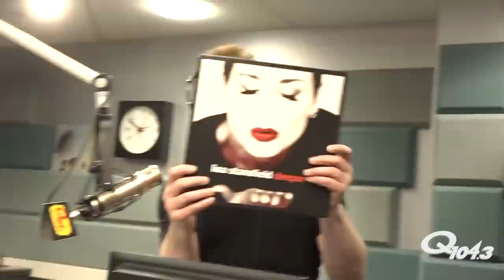Lisa Stansfield on Not Looking Like She Sounds, Slapping Prince in the Face